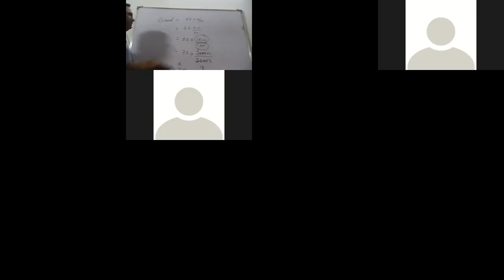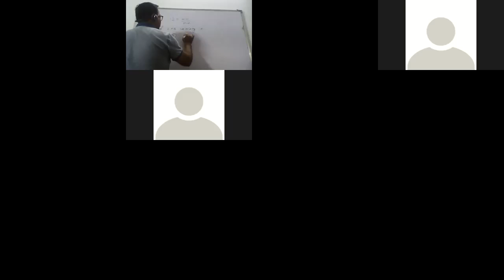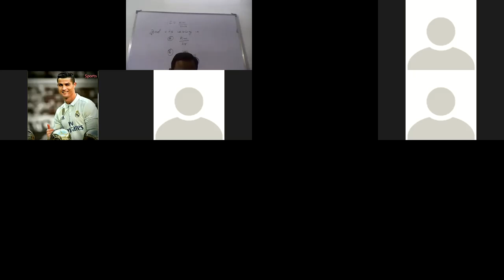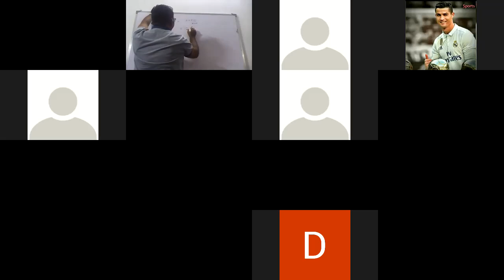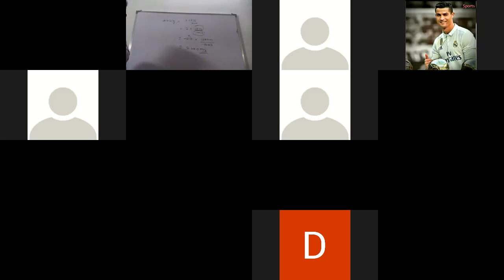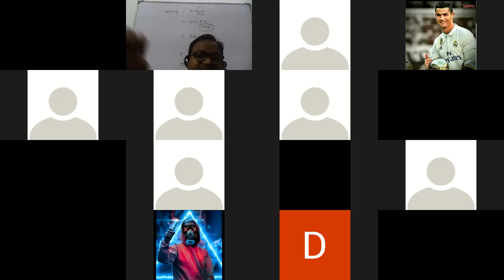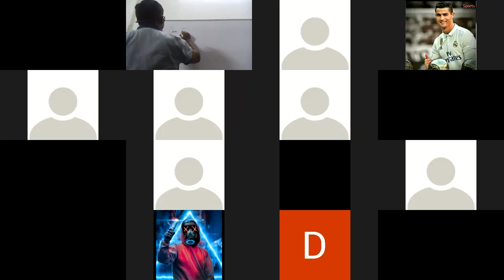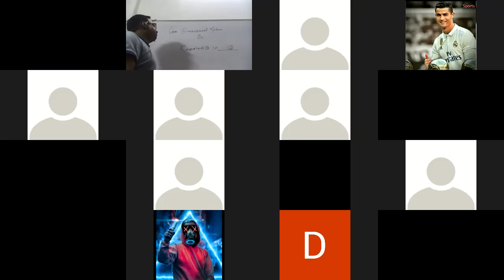Unit Conversion By Pandey SIR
For Foundation Course Students